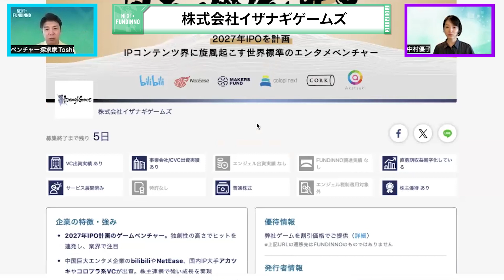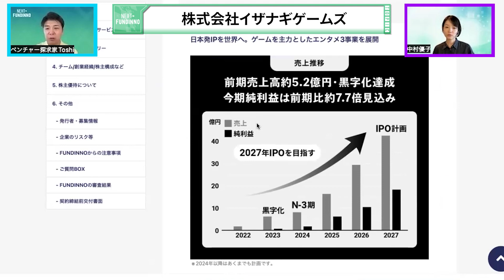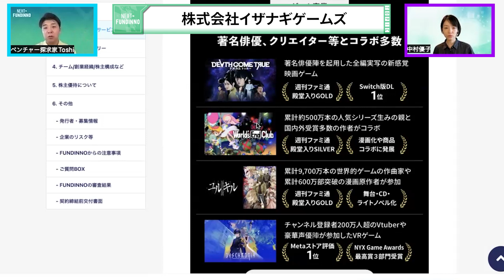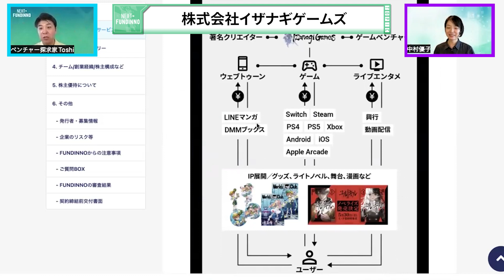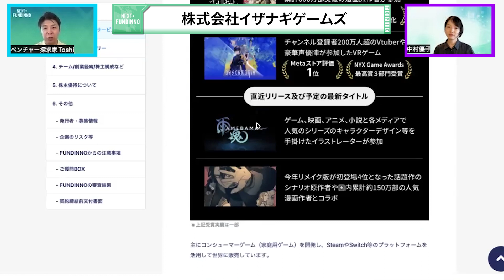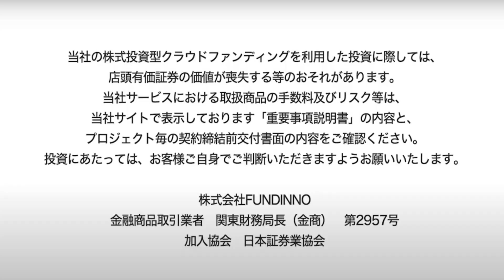株式会社イザナギゲームズ：今週の案件情報を解説【週刊NEXT FUNDINNO】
プロジェクトページはこちら